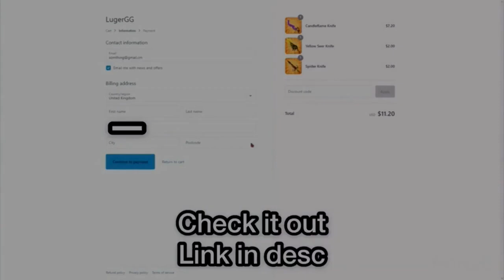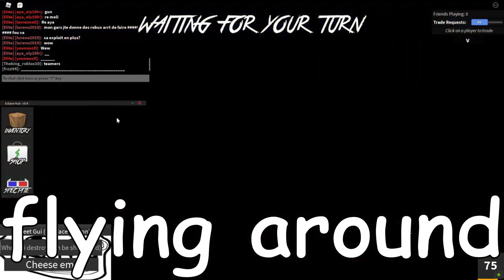OP HACKER VS TEAMERS (THEY GET DESTROYED)